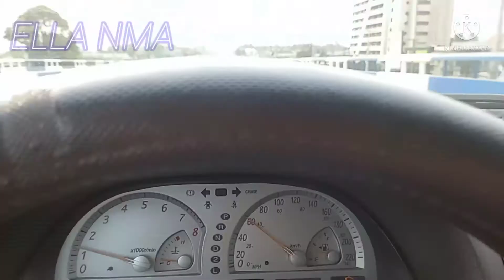FOLLOW ME TO GREEK ROAD MARKET IN PORT HARCOURT TO SHOP FOOD STUFF FOR ABROAD TRIP| SEA FOOD SHOPPNG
Hey Loves, enjoy this market vlog that we missed our way a few times before getting there. Interesting market vlog.

PLEASE ALSO CHECKOUT OTHER OF MY VIDEOS BELOW:

FOLLOW ME TO OIL MILL MARKET IN PORT HARCOURT RIVERS STATE NIGERIA. FOLLOW  ME TO GET SOM FOOD STUFF

LET'S GO CAR WASH + SURPRISED VISIT BY FRIENDS + TAKING ME OUT + ENJOYING ISHIEWU - GOAT HEAD NKWOBI

Kitchen Set Shopping| Follow Me To Shop For Kitchen Wares In Port Harcourt Nigeria| Kitchen Video

Yummy Home Made Desert| Papaya Banana Desert| How To Make Desert| Easy Home Made Desert No Sugar

CRISPY POTATO, EGG BALL SNACKS | DELICIOUS SNACKS EVER | TRY THIS AND THANK ME LATER | EGG BALLS

How To Make Bread Fries| Bread French Fries Recipe| How To Make Bread Fry| Home Made Bread Fry

EGG BREAD PUFF RECIPE| EGG BREAD SNACKS| HOW TO MAKE EGG BREAD SNACK| EGG AND  BREAD RECIPE

Party Fried Rice| How To Make Nigeria Party Fried Rice| Party Fried Rice Recipe| Easy Fried Rice

How To Make Party Beef| Best Way To Make Party Beef| Beef Recipe| Best Nigeria Beef Party Style

How To Make Party Fish | Party Fish Recipe | How To Make Best Party Fish Recipe | Easiest Way

How To Make Party Jollof Rice| Jollof Rice Recipe For Party| How To  Make Party Jollof Rice At Home

How To Make Bitter Leaf Soup with Cocoyam | Nigeria Bitter Leaf Soup | Bitter Leaf Soup Recipe

How To Make Fried Rice| How To Make Fried Rice At Home| Fried Rice Recipe| Make Nigerian Fried Rice

HOW TO TAP PALM WINE IN MBAISE. HOW MBAISE IN IMO STATE NIGERIA TAP THEIR PALM WINE START TO FINISH

How to make Scent leaf sauce and fried Yam| Scent, Nchuawu leaf recipe| Fried Yam and Scent leaf.

How To Make Yam Porridge | Asaro Yam Porridge Recipe| How To Cook Yam Porridge| Healthy Yam Porridge

How to Make Tiger Nut Milk |Home Made Tiger Nut Milk | Plant Based Recipes Series| Sugar Free

OKRO SOUP | HOW TO MAKE FASTEST OKRO SOUP | NIGERIAN OKRO SOUP RECIPE | BEST HEALTHY OKRO SOUP

How To Make Carrot Juice / Homemade Carrot Juice | How To Make Carrot Juice Without a Juicer.

HOW TO MAKE BEANS FLOUR FUFU |HOW TO MAKE BEANS FLOUR FUFU AT HOME| HOW TO MAKE BEANS SWALLOW.

HOW TO MAKE NIGERIAN PUFF PUFF WITH PEPPER AND ONION. TYPICAL NIGERIAN PUFF PUFF MADE THE EASY WAY.